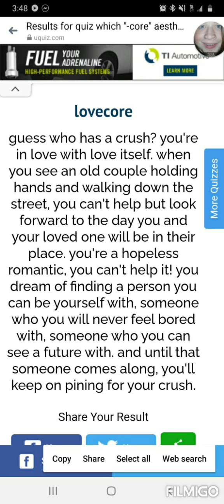"Pep Talk - Descendents"